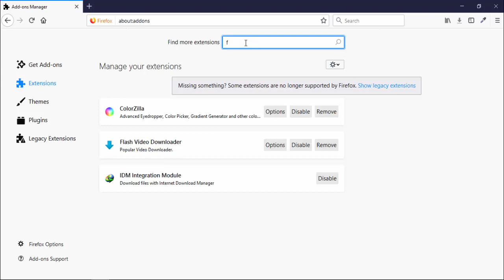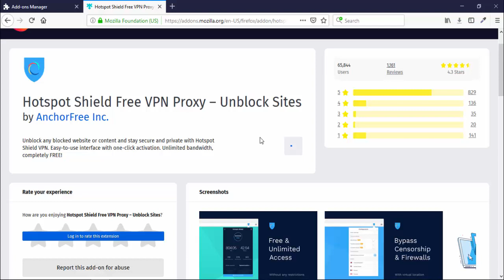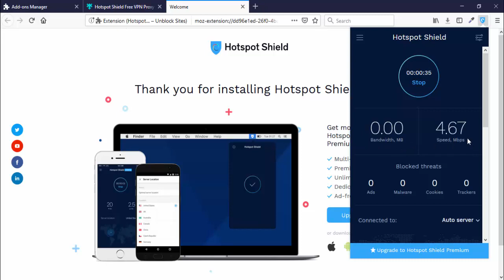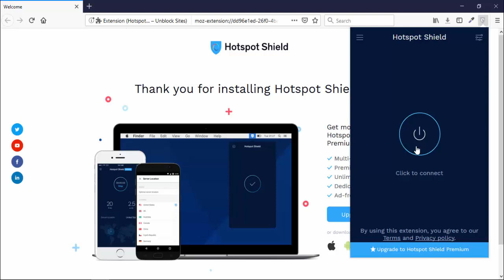How to Use Free VPN | Computer, Laptop | Mozilla Firefox | Bangla Tutorial | 2019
I’m Farjul Islam, a Communication & Digital Marketing Specialist with over 12 years of experience in print, electronic, online media, and the NGO sector. My career spans television, daily newspapers, and diverse digital platforms, where I combine creativity and strategy to drive audience engagement and brand growth.

I’m skilled in web design & development, SEO & SEM, and social media marketing across platforms like YouTube, Facebook, LinkedIn, Instagram, and more. I also have expertise in campaign management, analytics, content writing, video editing, and visual design.

Certifications & Training: Digital Marketing, Digital Sales, YouTube Channel Growth and Google Analytics Individual Qualification (Google Digital Academy – Skillshop); Social Media Certification (HubSpot Academy); Documentary Film Making (Bangladesh Film & Television Institute); Gender Justice & Diversity (BRAC Learning Centre).

Technical Skills: WordPress Website, Google AdSense, Google Ads, Facebook Ads & Rights Manager, SEO tools, photoshop, video editing, and web content management.

Professional Experience:
1. Coordinator, Digital Media – Eco-Social Development Organization (ESDO) (2023 – Present)
2. Sr. Manager, Digital Media – Bangla Tribune (2024)
3. In-Charge, Digital Platform – BanglaVision (2017 – 2023)
4. Freelance Program Assistant – BanglaVision (2013 – 2017)